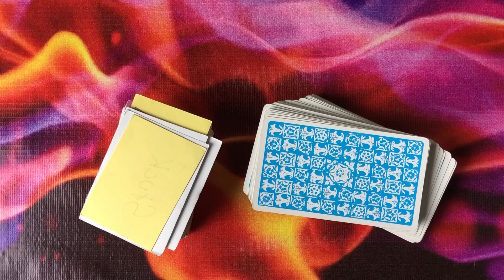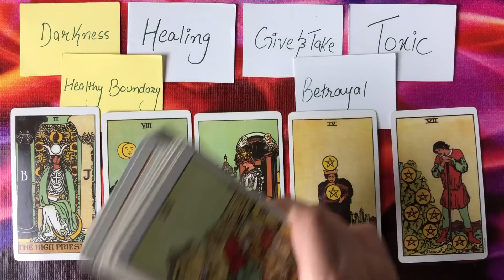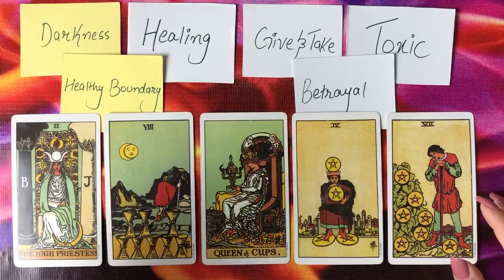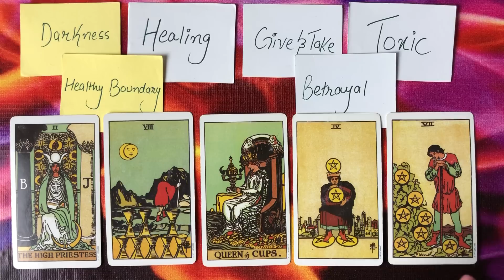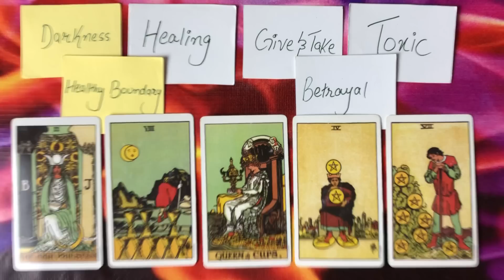Quick energy update 💕 Their Feelings & Thoughts 💕 Timeless Tarot 💕 Hindi-Urdu 💕